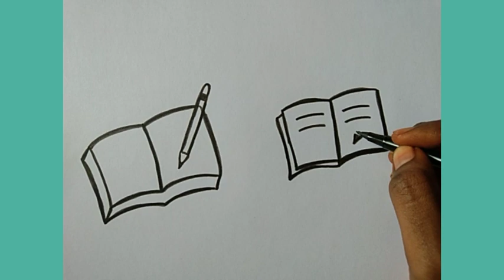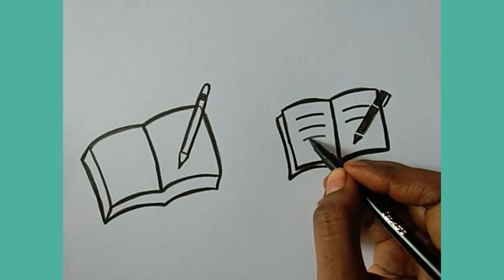How to draw notebook with pen and pencil I very easy I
In this video it is shown how to draw a notebook with pen and pencil in a easy way.

 I have used black sketch to draw .